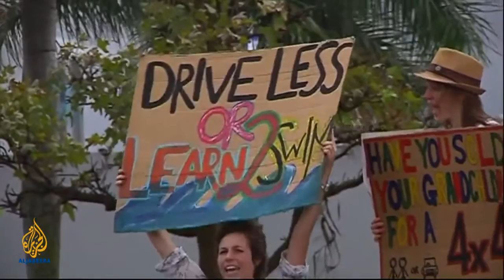Talk to Al Jazeera - Christiana Figueres: The current of climate change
The UN's climate chief discusses the state of the climate change debate.